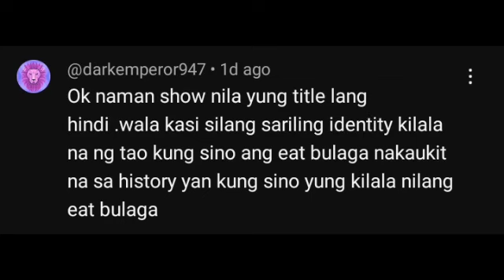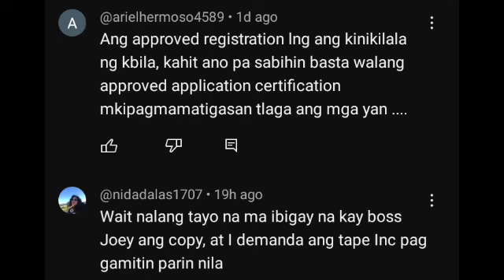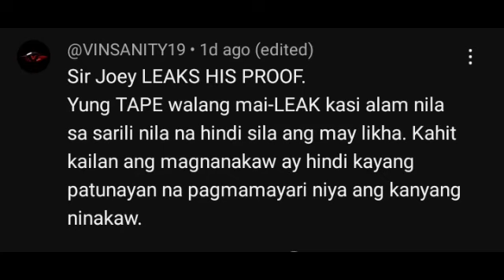WOW! EAT BULAGA IS TVJ! ISANG BANDA NG MGA BATA SA PASIG TINUGTOG ANG EAT BULAGA TEAM SONG!